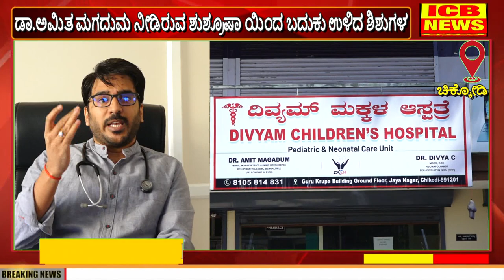ಚಿಕ್ಕೋಡಿ : 27 ವಾರದಲ್ಲಿ ಜನಿಸಿದ ನವಜಾತ ಅವಳಿ ಮಕ್ಕಳಿಗೆ ಮರು ಜನ್ಮ ನೀಡಿದ ಡಾ. ಅಮಿತ ಮಗದುಮ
ಚಿಕ್ಕೋಡಿ : 27 ವಾರದಲ್ಲಿ ಜನಿಸಿದ ನವಜಾತ ಅವಳಿ ಮಕ್ಕಳಿಗೆ ಮರು ಜನ್ಮ ನೀಡಿದ ಡಾ. ಅಮಿತ ಮಗದುಮ (ICB NEWS CHIKODI)